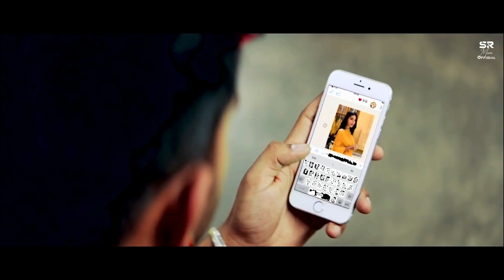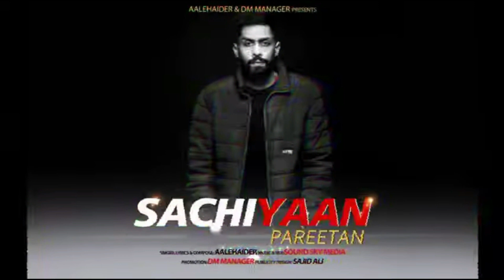Hame To Loot Liya Milke Ishq Walon Ne (Full Song) Besharam Rang Song | Pathaan | Shahrukh Khan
Besharam Rang Song Details:
Song: Besharam Rang
Movie: Pathaan
Singer: Shilpa Rao, Caralisa Monteiro, Vishal & Shekhar
Lyrics: Kumaar, Vishal Dadlani
Starring: Shah Rukh Khan, Deepika Padukone
Label: YRF

Besharam Rang Lyrics:

Humein To Loot Liya Milke Ishq Walon Ne
Bahut Hi Tang Kiya Ab Tak in Khayalon Ne

Nasha Chadha Jo Shareefi Ka Utar Phenka Hai
Besharam Rang Kaha Dekha Duniya Walon Ne

Humko Toh Loot Liya Mil ke Ishq Walon Ne
Bahut Hi Tang Kiya Ab Tak
Inn Khayalon Ne

Nasha Chada Jo Sharifi Ka
Utar Phinka Hai
Besharam Rang Kahan Dekha
Duniya Walon Ne

Mujhmein Nayi Baat Hai
Nayi Aadaton Ke Saath Hai

Hai Jo Sahi
Woh Karda Nahi
Galat Hone Ki
Yahi To Shurwat Hai

Nasha Chaadha Jo Shareefi Ka
Utaar Phenka Hai
Duniya Walo Ne

Hamein Toh Loot Liya Milke Ishq Walon Ne
Inn Khayalon Ne

Ishq Walon Ne

Hume To Lut Lia Milke
Ishq Walo Ne